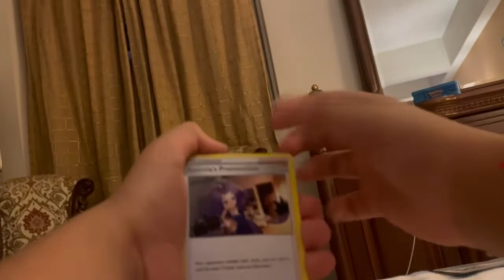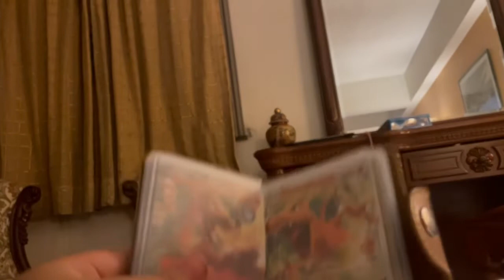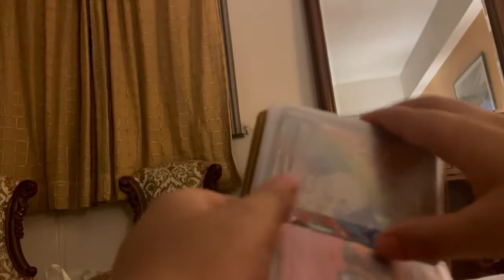Uhh am left speechless